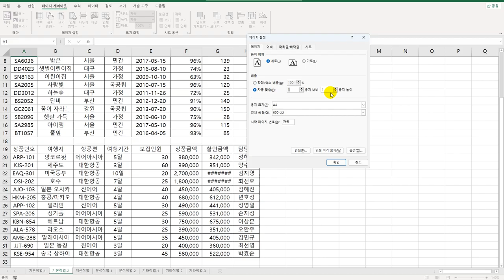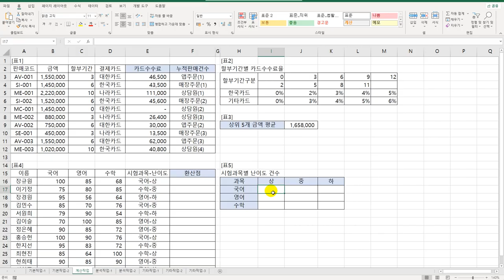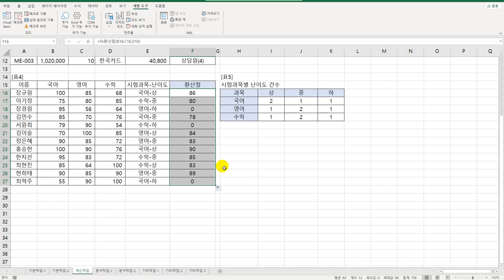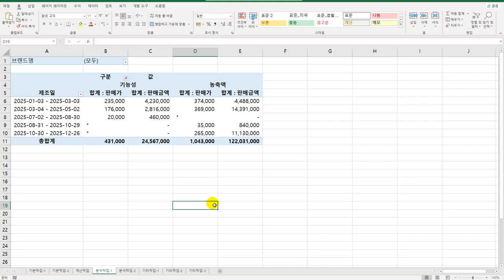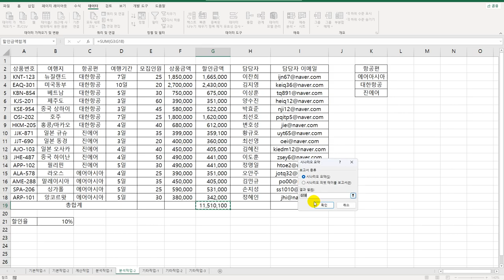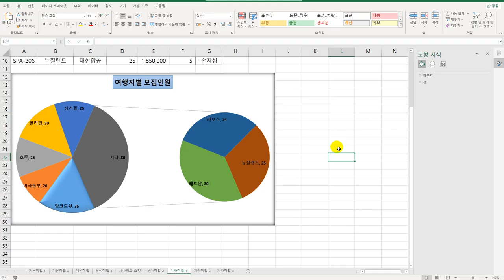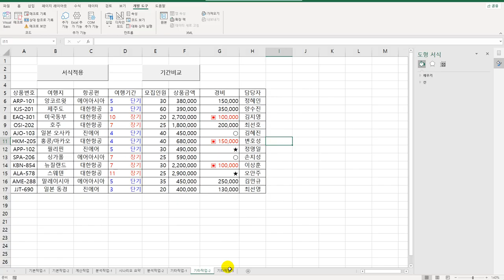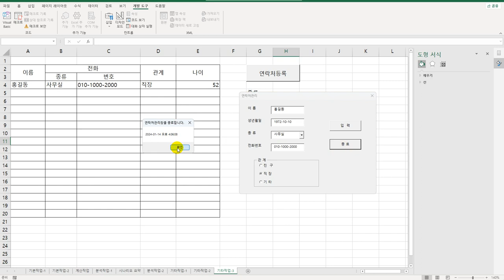[컴활1급실기] 31 엑셀 상시 공략 문제 4회